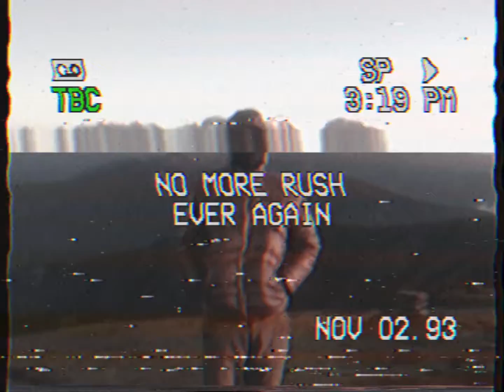Rain Farmer - No More Rush Ever Again - Demo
Filmed atop Pikey Peak in the Himalayas 🗻 Hung over from altitude sickness, in the wee hours of morn. But with a view like that you gotta do a jig.

Written in Kauai when the rush monster was taking over. Had to put a stop to that and declare my commitment to one-step-at-a-time mind set.

New demo songs for my next next album, Old Green Heron.

Rain Farmer is your alternative folk-hop vegetable. Deep within the fog, under layers of overgrowth, you will spy with your little eye, a humble dwelling where in he lies.

In the witching hour, crescendos and triplets smoke out his chimney. A guitar made of summer reeds hangs above the bath. The earth is quenched, as it's been raining for 3 years.

Follow for more folk hop videos!